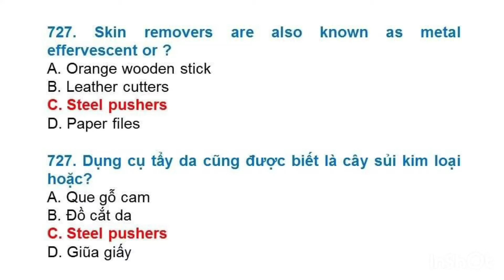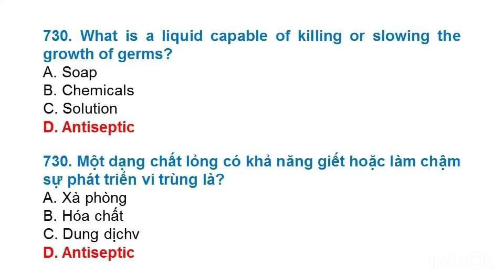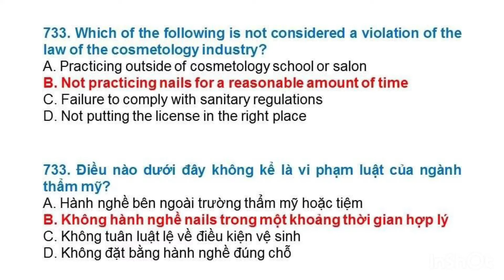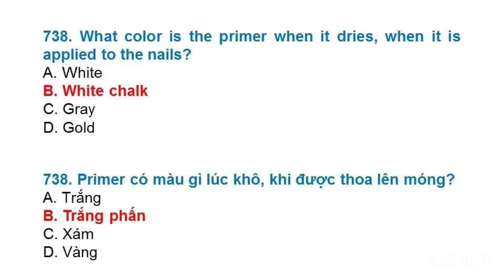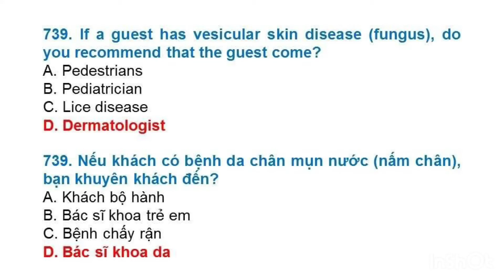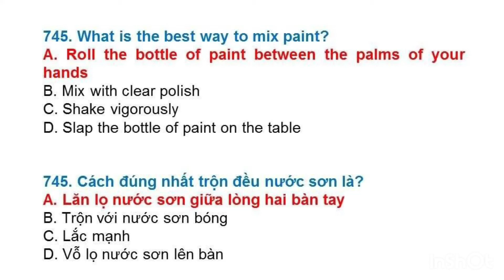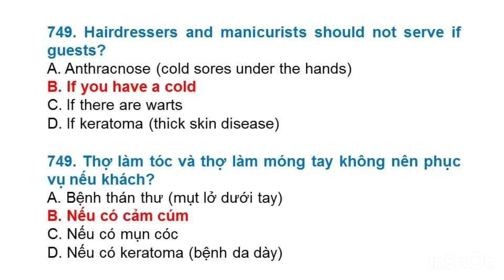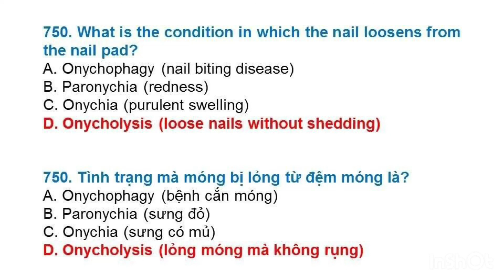ĐỀ THI LÝ THUYẾT NAIL MỚI NHẤT Ở MỸ 2022(ĐỀ SỐ 30)